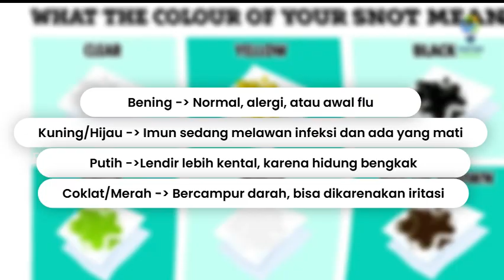Fakta Mengejutkan di Balik Warna lendir saat kita flu !!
Kenapa sih ingus bisa bening, kuning, hijau, bahkan cokelat? Apakah itu normal atau justru tanda bahaya❓
Ternyata, warna ingus bisa jadi “kode rahasia” dari tubuh untuk kasih tahu kondisi kesehatan kita.

Di video ini kita bakal kupas tuntas arti dari tiap warna ingus—mulai dari yang normal sampai yang harus diwaspadai. Jangan skip, karena bisa jadi info penting buat kesehatanmu!